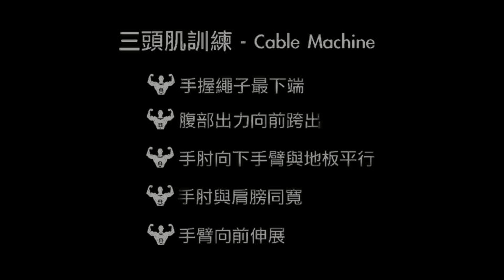CWC - 身材雕塑師 三頭肌 Cable機訓練